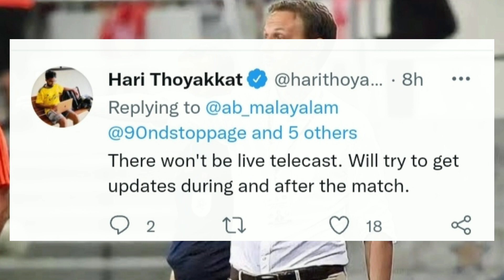Kerala blasters news | kbfc updates | kbfc latest news | kbfc today | kerala blasters vs fc Goa live